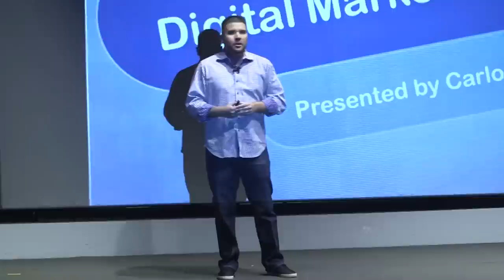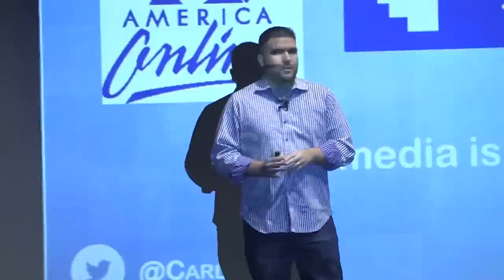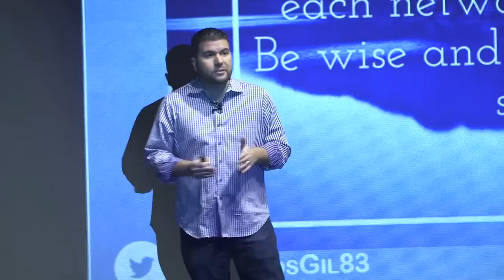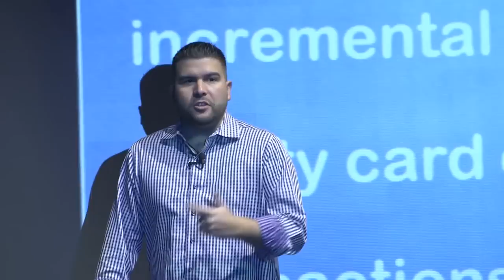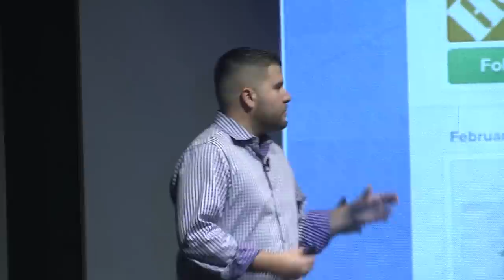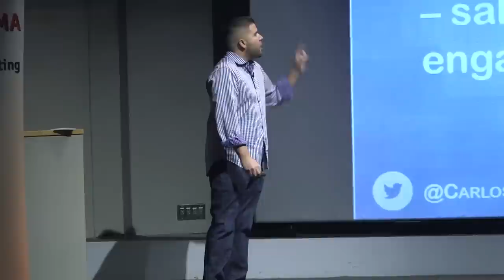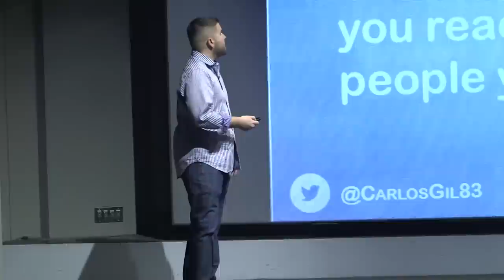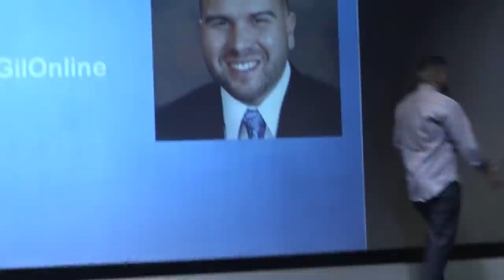The Future of Social Media Marketing Keynote (American Marketing Association - St. Louis)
Watch the opening keynote on The Future of Social Media Marketing from the American Marketing Association (AMA) St. Louis chapter annual conference.

In this keynote, discover everything you need to know about how to grow your business with Facebook, how to use Instagram, Snapchat for business and storytelling, best practices for social media management on Twitter, and how to find business contacts on LinkedIn.

As the opening keynote speaker for the St. Louis chapter of the American Marketing Association (AMA), discover key strategic insights for social media marketing and tactics for using social media in your business.

Carlos Gil is a first generation Latino marketing executive, Inc. Magazine contributor, and award-winning Snapchat storyteller with over a decade of experience leading social media strategy for global brands. Carlos’ work has been featured by CNNMoney, Harvard Business Review, Mashable, and Social Media Examiner in addition to dozens of trade publications.

As a dynamic and charismatic speaker, Carlos’ speaking pedigree includes bilingual keynote speeches for clients across the United States, Europe, and South America in addition to presenting at prominent marketing industry events such as SXSW and Social Media Marketing World.